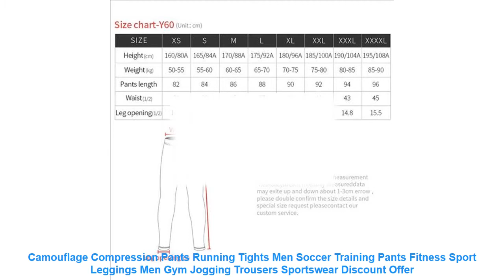Camouflage Compression Pants Running Tights Men Soccer Training Pants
Buy Camouflage Compression Pants Running Tights Men Soccer Training Pants Fitness Sport Leggings Men Gym Jogging Trousers Sportswear with Free Worldwide Shipping!  Check Discount Price

Camouflage Compression Pants Running Tights Men Soccer Training Pants Fitness Sport Leggings Men Gym Jogging Trousers Sportswear
Item Type: TIGHT
Sport Type: Running
Gender: Men
Material: Polyester.Spandex
Item Length: 82-96
Fit: Fits true to size. take your normal size
Pattern Type: Geometric
Model Number: 15-2
Sport Type: Running.Yoga
Season: Spring/summer/autumn/winter
leggings men: men tights
Sport leggings men trouser: Compression pants men gym clothing
Male trousers casual sweatpants: Slim fit hombre fitness pant
Size: XS.S. M. L. XL. XXL. XXXL plus size mens leggings
Occasions: Bodybuilfing/ exercise/weight-lifting/fitness
Joggers for men: Mens compression pants
Pattern Type: Sublimation Print
Gender: Men Women
Sleeve Type: Long Tights Pant
Color: Black.Red.Gray.White
Similar Product
Camouflage Compression Pants Running Tights Men Soccer Training Pants Fitness Sport Leggings Men Gym Jogging Trousers
Running Compression Pants Camouflage Men Leggings Tights Basketball Yoga Gym Training Fitness Sports Wear Jogging Soccer
jogging pants Men Compression Running Tight pants Gym Bodybuilding Sport Trousers Camouflage Army Green Skinny Leggings
Running Compression Pants Camouflage Men Leggings Tights Basketball Yoga Gym Training Fitness marathon Sport wear Jogging
Camouflage Compression Tights Men Running Tights Mens Sport Leggings Workout Yoga Training Leggins Man Sportswear Tight
Men Compression Tights Pants Camouflage Sport Running Pants Lycra Skinny Leggings Gym Soccer Jogging Pants Fitness
New Men s Running Tights Compression Sport Leggings Gym Fitness Sportswear Run Jogging Pants Men Camouflage
Mens Camouflage Tight trousers Running training compression Quick drying Gym jogging Fitness pants Men leggings drawers

Related Sports Apparel  Videos :
Imlario Slim Fit Gym Yoga Muscle Tank Top Vital Solid Fitness Running Crop Top Women Racerback Sports Commute T Shirt Sleeveless =
SPAKCT Running T-shirts Rashgard Man Sports Fitness Shirt Cycling Training Jerseys Gym Sportswear Dry Fit Clothing Dropshipping =